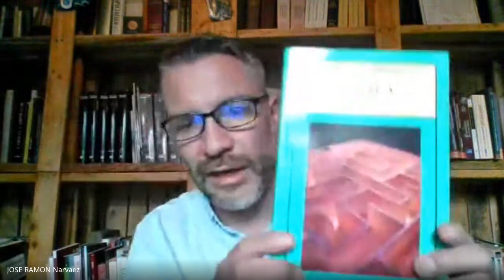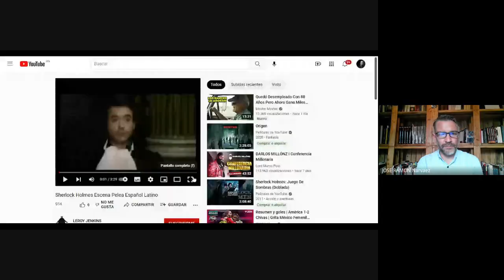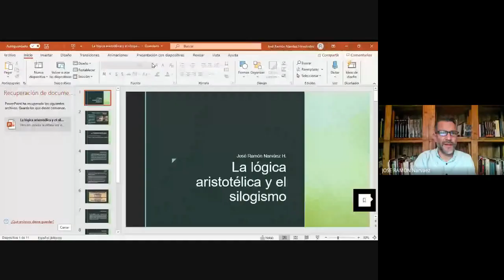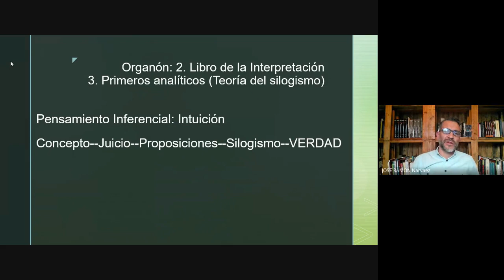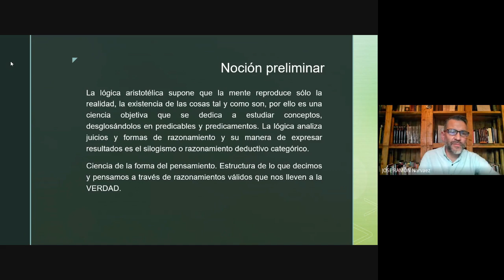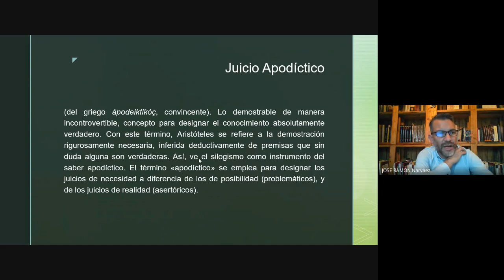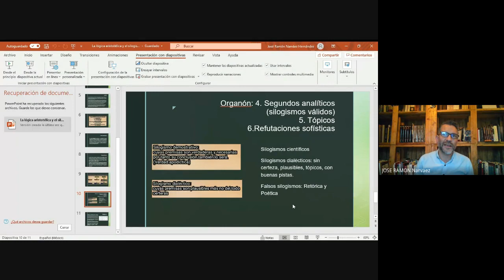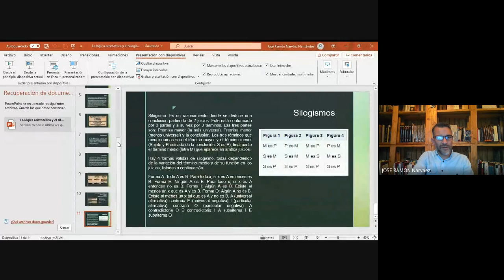Diplomado de Lógica Jurídica 2022 03 17